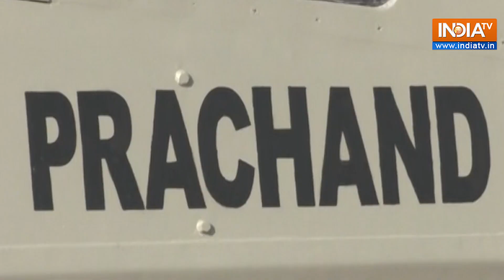IAF Chief highlights power of Made-in-India LCH Prachand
The Defence Acquisition Council has approved the proposal for buying 156 LCH Prachand choppers. Prachand choppers are very agile combat helicopters used for carrying out multiple tasks even at high altitude. The made-in-India LCH Prachand has given a tremendous boost to Indian Air Force’s capability. Air Chief Marshal VR Chaudhari said that no need for India to import attack helicopters after LCH Prachand. The procurement of the Light Combat Helicopters demonstrates the force’s commitment towards ‘Atmanirbharta’.